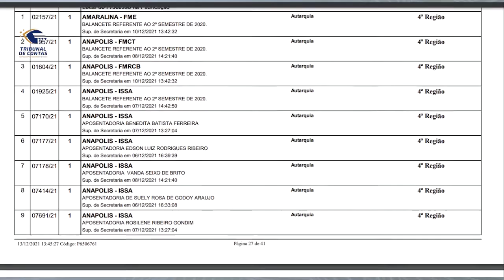16/12/21 - Minuto TCMGO - Segunda Câmara